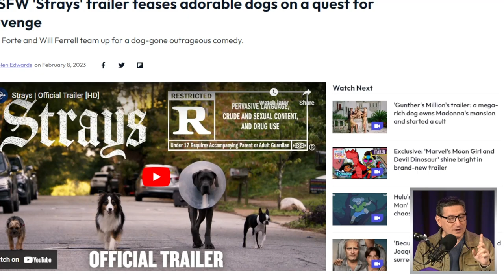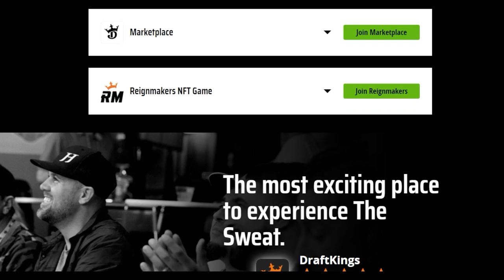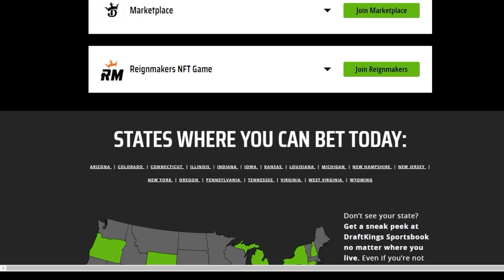Strays Trailer Is Hilarious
DraftKings Sportsbook | Official Sports Betting Partner of Super Bowl LVII
to download the DraftKings Sportsbook app, use code CAMPEA, and new customers can bet $5 on Super Bowl LVII and get $200 in BONUS BETS INSTANTLY.

Minimum age and eligibility restrictions apply. See show notes for details.

Gambling Problem? Call 877-8-HOPENY/text HOPENY (467369) (NY), If you or someone you know has a gambling problem, crisis counseling and referral services can be accessed by calling 1-800-GAMBLER
(CO/IL/IN/LA/MD/MI/NJ/OH/PA/TN/WV/WY), 1-800-NEXT STEP (AZ), 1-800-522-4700 (KS/NH), 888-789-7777/visit ccpg.org (CT), 1-800-BETS OFF (IA), visit OPGR.org (OR), or 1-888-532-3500 (VA).

21+ (18+ NH/WY). Physically present in AZ/CO/CT/IL/IN/IA/KS/LA(select
parishes)/MD/MI/NJ/NY/OH/PA/TN/VA/WV/WY only. Void in ONT. Eligibility restrictions apply.

$200 in Bonus Bets: Valid 1 per new customer. Min. $5 deposit. Min $5 bet. $200 issued as bonus bets that expire 7 days (168 hours) after being awarded. Bonus must be wagered 1x and stake is not included in any returns or winnings.

Super Boost: Valid 1 Odds Boost Token per customer after opt-in each day for eligible Super Bowl LVII prop markets only. Token must be used BEFORE placing eligible bet between 6-9PM ET daily. Odds boosts and prop markets will vary. Max bet limits apply. Tokens are non-cashable, non-refundable, and cannot be withdrawn. Boost Token expire daily at 9PM ET. There are no restrictions on the funds a customer will receive if their bet wins. If their bet loses, they will not receive any reward. Offer period valid 2/6/23 - 2/11/23.

Strays (2023) - An abandoned dog teams up with other strays to get revenge on his former owner.

Mic pre-amps

Streaming Software
Wirecast Pro